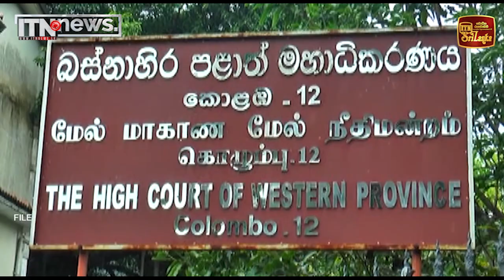ඩයනාට එරෙහි නඩුව නොවැම්බර් 04 යළි කැඳවයි